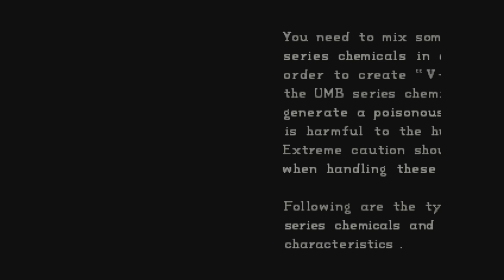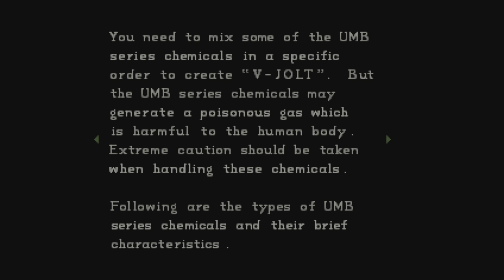Resident Evil: Director's Cut pt 7 Herbicide & Hollow points